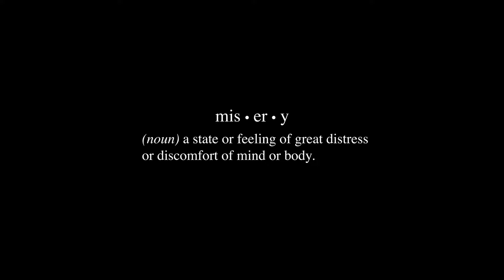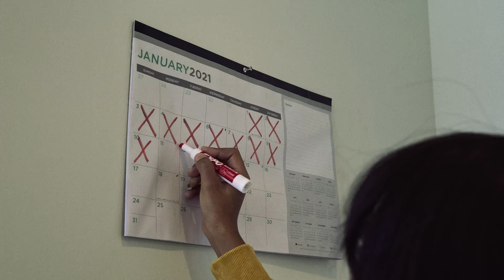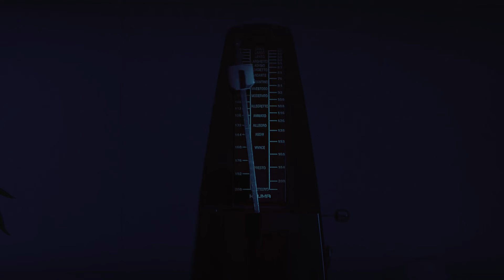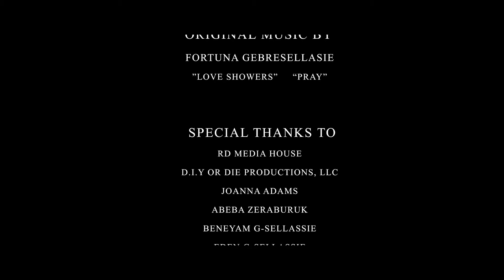SIMONE | Short Film (2024) | Psychological Horror | HD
A young artist begins to experience unsettling occurrences after the death of her mother, during a global pandemic lock down.

Cast & Crew:

Lorenzo P. Adams

STARRING:
Fortuna Gebresellassie as Simone
Donna Glaesener as Mom
Jamie Senat as Officer

LPA FILM PRESENTS

RD MEDIA

EXECUTIVE PRODUCERS
Lorenzo P. Adams

PRODUCERS
Lorenzo P. Adams
Fortuna Gebresellassie

Daniel Berhane

LIGHTING TECH / KEY GRIP
Daniel
J-Nabs

PRODUCTION DESIGN:

WARDROBE
Lorenzo P. Adams
Fortuna Gebresellassie

SPECIAL MAKE UP EFFECTS
Lorenzo P. Adams

EDITING BY
Billy Nawrocki

COLORING BY
Anthony

SOUND RECORDER
Darius Green

Disasterpeace

PRODUCTION ASSISTANTS
Aregawi

GRIPS
J-Nabs